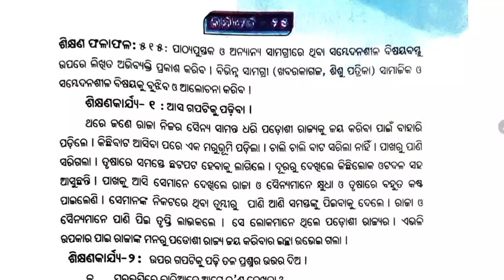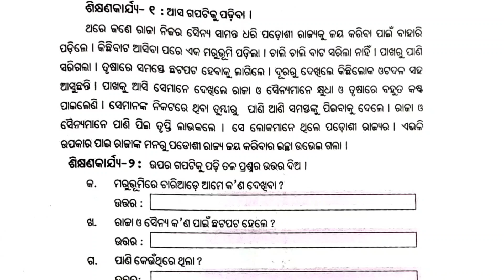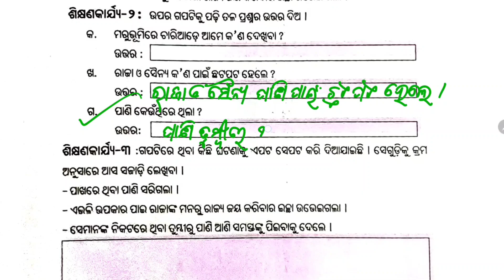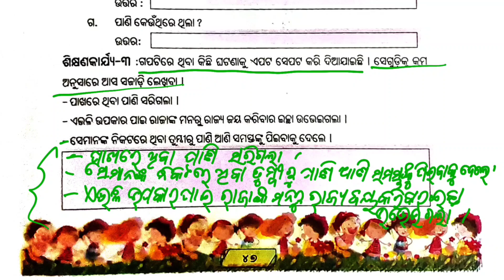ପଞ୍ଚମ ଶ୍ରେଣୀ ଓଡ଼ିଆ କାର୍ଯ୍ୟ ପୁସ୍ତିକା କାର୍ଯ୍ୟଫର୍ଦ୍ଦ - ୨୫/ Class 5 Odia workbook Activity 25/ LEP 2024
5 class odia workbook
class 5 odia workbook
5th class odia workbook
Class 5 Odia workbook activity 25
5 Class Odia workbook worksheet 25
କାର୍ଯ୍ୟ ଫର୍ଦ୍ଦ -25
karjyapharda 25
karjyapharda - 25
Kaya pustika
Karya pustika
Sikhyana abhivritti karykram
odia karjya pustika
worksheet - 25
Odia workbook 5 class
odia workbook class 5
5 Class Odia workbook